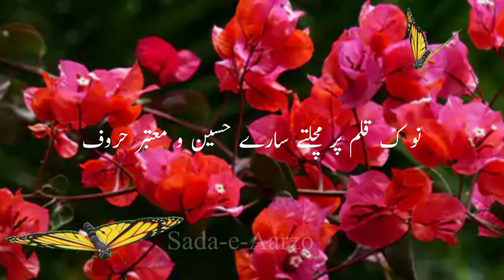Ager ap mehsous kro|Birthday Poetry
Happy Birthday Wishes Poetry | Best Wishes | Birthday Dua WhatsApp Status | Dua Shayari
Wishes : Happy Birthday Wishes poetry | Best Wishes for loved one | Dua Poetry Hindi
Best Birthday wishes Poetry | Salgira Poetry | birthday poem | Happy birthday poetry and wishes

🌷👇BIRTHDAY VIDEOS LINK👇 🌷

  👇🌹 your searches 🌹👇
birthday Poetry
Yehi duaa ha meri teri zindgi k liye
Happy Birthday Wishes poetry
Dua shayari
Best wishes
Hindi Poetry
birthday duaa
whatsapp status
best wishes for loved one
Trending Wishes
Urdu Poetry
happy birthday dua
wishes status
dua shayari
birthday wishes
birthday poetry in urdu
salgirah mubarak
dua poetry hindi
उर्दू शायरी
happy birthday
Birthday wishes for lover
Birthday wishes in urdu text
birthday poetry Sms

💞🌹HELLO FRIEND🌹💞
Thiis is Sada-e-Aarzo -here you can find
*  Urdu quotes
*  Subha bekhair  and Good morning

*NOTE*
Whatever  quotations  and poetry  Urdu quotes- Poetry about all types-Birthday wishes in Urdu and English-status video subha bekhair I do - I take all of them books - Pinterest and Google.I am neither a poet nor a writer  I am only a narrator.. I just presented the beautiful words in my own way and style